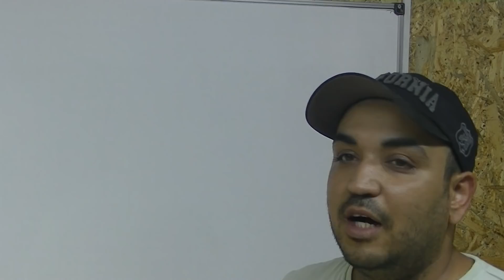إختراع بواسطة الراوتر !perfect router lift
بعد صناعة هذه المكنة لطاولة الروتر ستحب الاختراعات وأعمال النجارة والحدادة 100% إختراع مصعد طاولة الراوتر دقيق جداً وصناعة طاولة راوتر حديثة في البيت
building asly a router lift for router table ,how to build a router lift
فكرة ديكور :كل يوم فكره جديده_كل يوم اختراع جديد !
إختراع يدوي سهل لجميع أصحاب الحرف حدادة